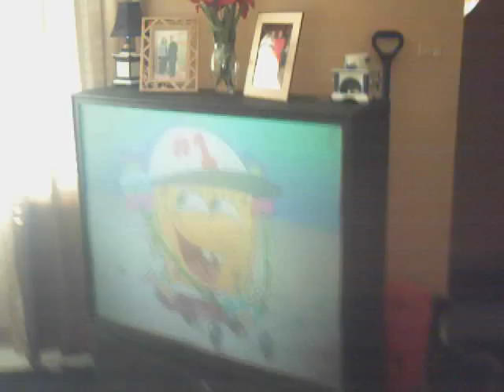Quinton bein gay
we was bored so i was recordin my guy q shakin his butt and den i had my nigga keith record me doin dis funny boxin thing i b doin wit my nigga q he always laugh when i do it. oh yeah so wat we was watchin spongebob